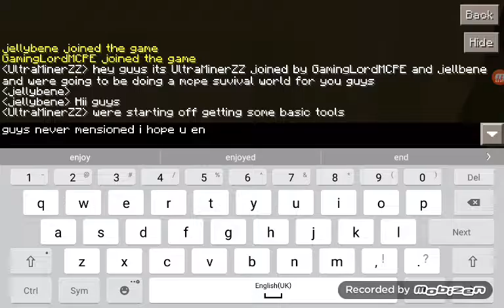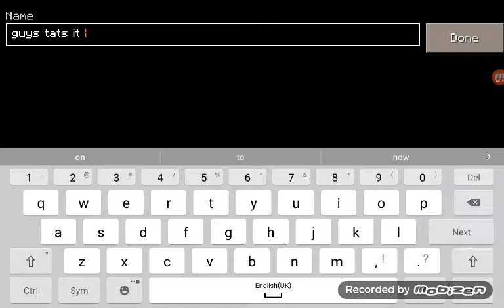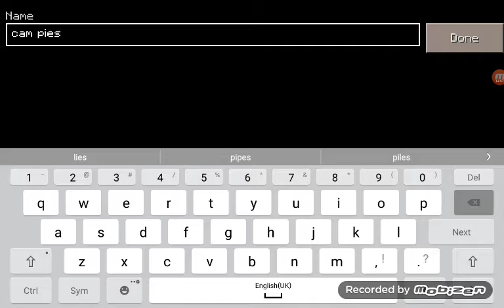MCPE suviral #1 Mining